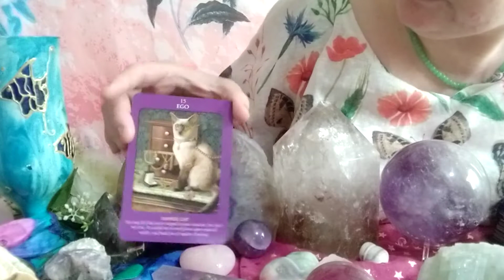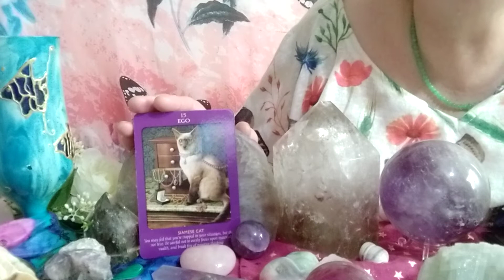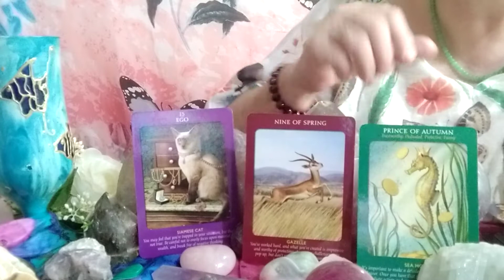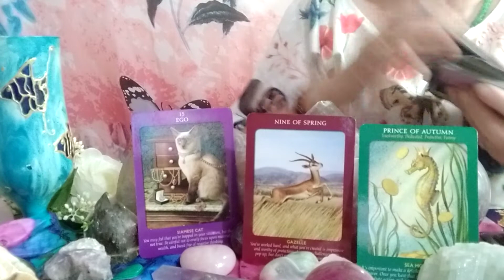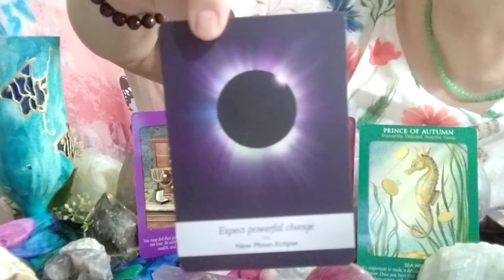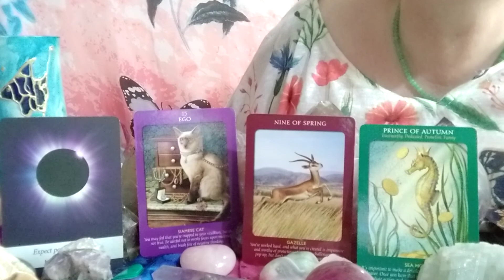Scorpio, Daily Tarot reading 23 July, let go of all ties that useless to grow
Scorpio Daily Tarot reading, 23 July. Let go of restraints that keep you in low vibrations.